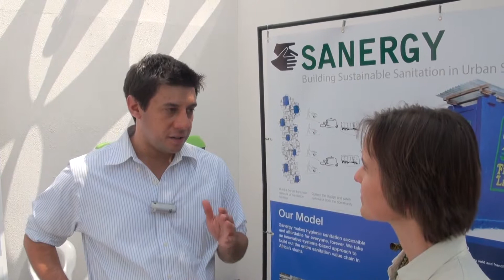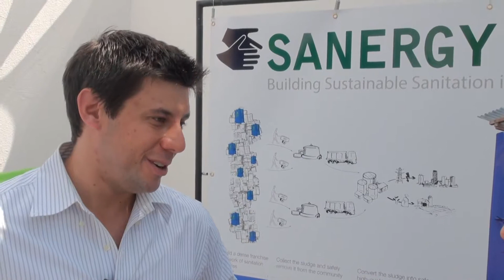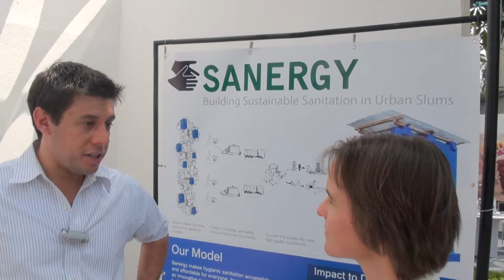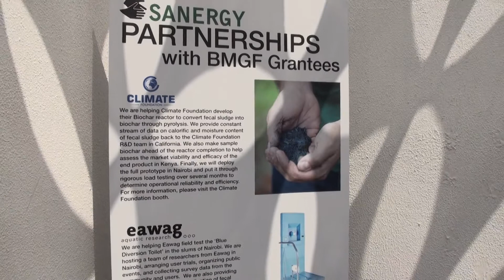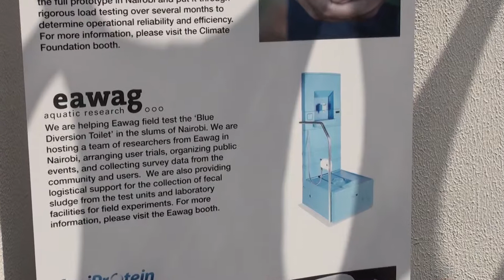David Auerbach of Sanergy discusses Sustainable Sanitation in Africa's Urban Slums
David Auerbach chats with our friends from SuSaNa on Sanergy's work. SuSaNa was kind enough to share the video with us.